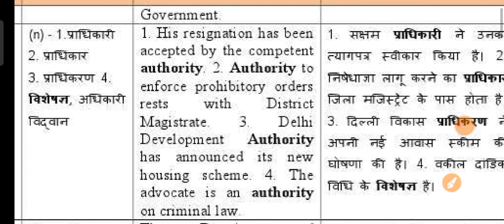Authority meaning in hindi|authority ka matlab kya hota hai|DAILY USE ENGLISH WORDS|WORD MEANING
authority meaning in hindi
authority meaning
authority in hindi
authority means
authority ka matlab kya hota hai hindi mai
authority ka matlab
learn english speaking in hindi
authority
power and authority distinction
english to hindi vocabulary
what is authority
kinds of authority
power and authority
hindi meaning of authority
traditional authority
charismatic authority
legal rational authority
characteristics of authority
best online english speaking course